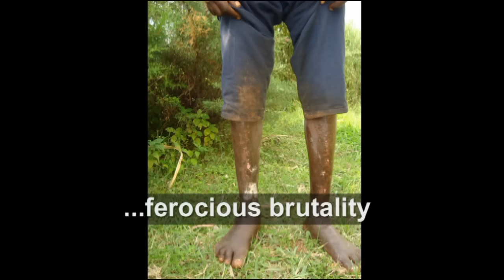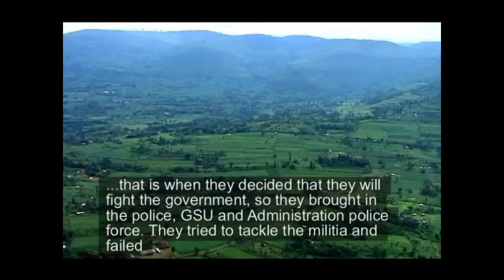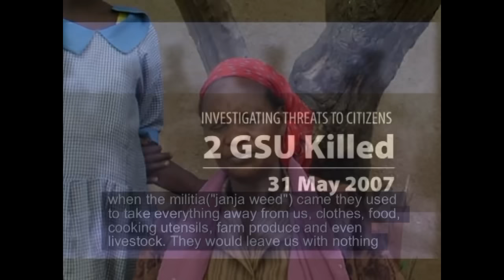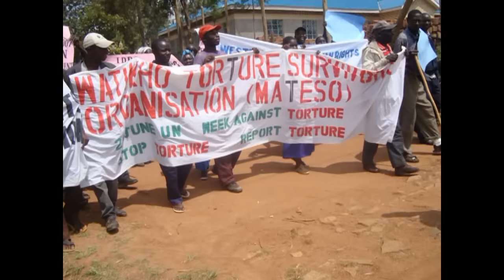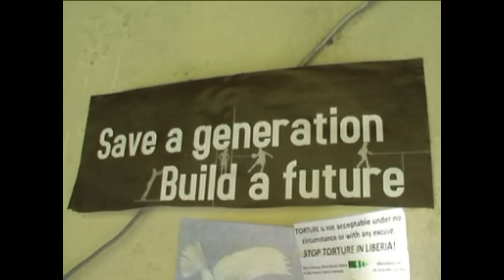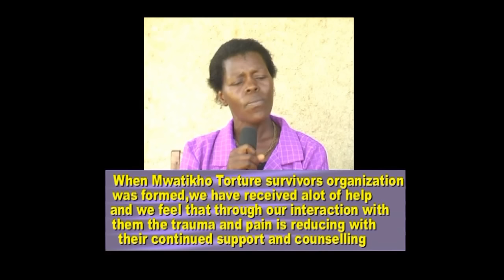The Horors of The Elgon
mwatikho: The Horos of The Elgon